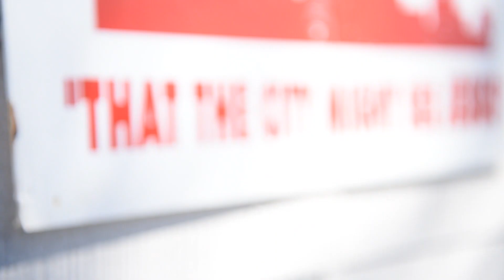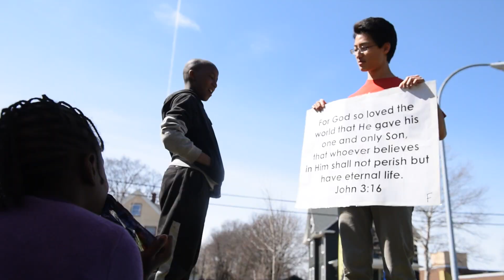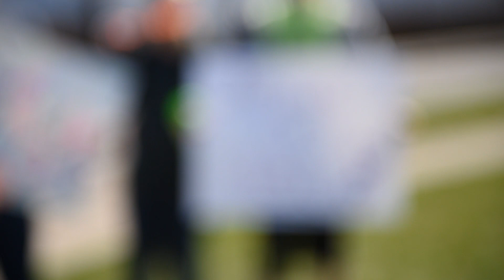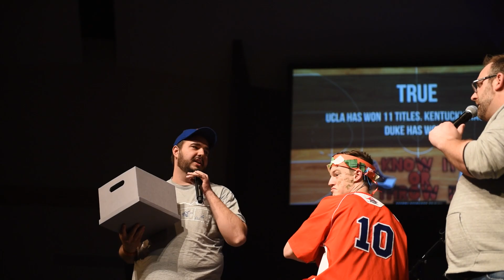Flower City Work Camp 2016 Final Recap 2 of 2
Credits to Alex Arpag for his wonderful work on filming during camp and then editting non-stop from 10pm to 9am so that we could have this video highlighting the AWESOME work God did in the city through us! UNCOMMON!!!